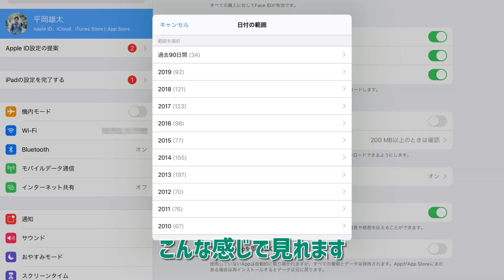これまで購入したiPad有料アプリの課金額を計算してみる！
日々さまざまなiPadアプリを使っているぼくが、これまで購入してきた有料アプリの過金額を計算してみました！はたして結果は...？！

購入した1つ1つのアプリについてもご紹介しているので、参考になれば幸いです。

・カメラ：Lumix GH5（
・レンズ：LUMIX G X VARIO 12-35mm/F2.8 II ASPH.（

◾️更新通知・質問・メッセージはLINE@で

◾️DRESS CODE. / Fukulowのプロフィール